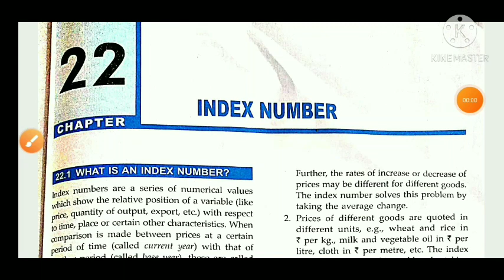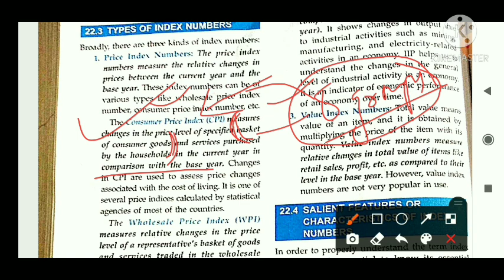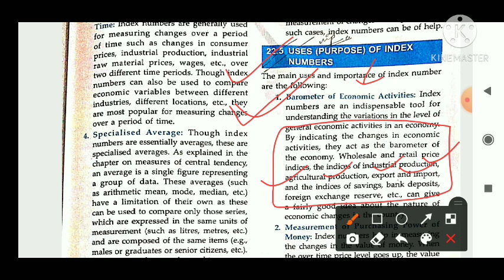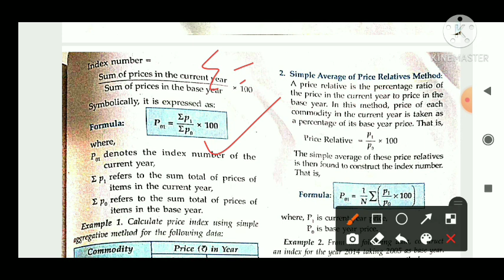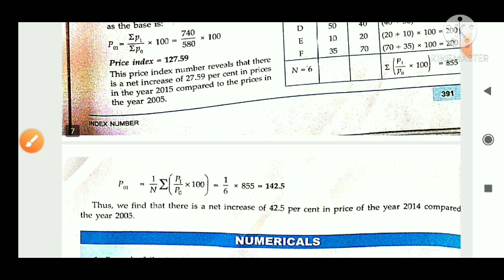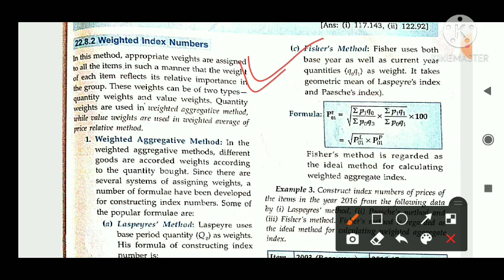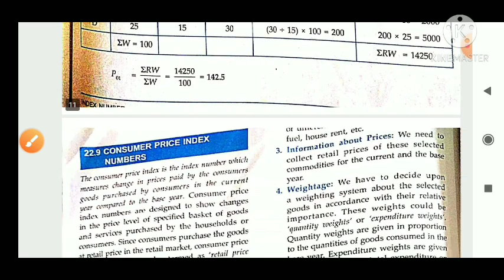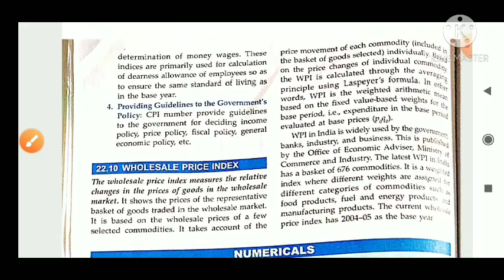Index number || class 11 Economics || full chapter Explanation|| 2020-2021 session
This video explains the chapter index number of isc economics class 11